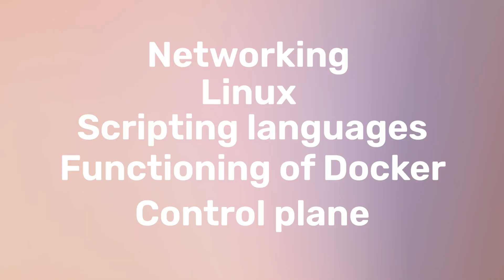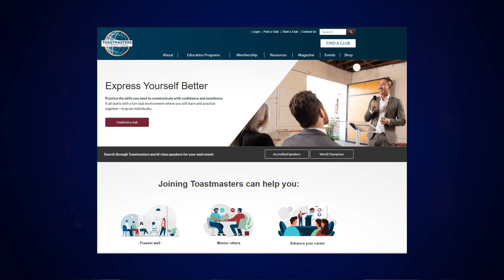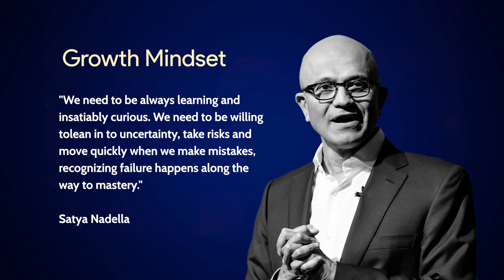2025 Tech Insights: What Satya Nadella Predicts for AI! (You Won't Believe This! )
2025 Tech Insights: What Satya Nadella Predicts for AI!   (You Won't Believe This! )

Timestamps 📌📌📍  :
( 0:25 ) :  Introduction
( 0:52 ) :  Sincere Request
( 1:23 ) :  Hot Take 1
( 4:51 ) :  Hot Take 2
( 8:00 ) :  Hot Take 3
( 9:43 ) :  Hot Take 4
( 11:35 ) : Hot Take 5
( 12:43 ) :  Hot Take 6
( 14:15 ) - Final Conclusion
( 16:15 ) : Mediocrity

🤝Podcast with Devops Experts : Practitioners of DevOps :-

🙋‍♂️ Who am I:
Savinder is an Associate VP - DevSecOps, SRE and AI across SDLC with Zensar Technologies.
He is based in Pune, India and is passionate about helping Enterprises solve business problems, based off technology solutions.

Savinder is a recognised figure in the DevOps space and has been speaking at leading industry events worldwide. He is a Global DevOps Ambassador with DevOps Institute and Continuous Delivery Foundation (CDF) Ambassador. He's also authored the widely popular "How do I build a career in DevOps? - A practical handbook to help you start or scale up your career in DevOps", and  "Spirituality & Success - A Guide to Using Spirituality for Success at Home and Work" which are available on Amazon worldwide.
how to learn ai fundamentals
how ai kills mediocrity
how to learn ai in 2025
ai vs ml 2025
how to learn ai as experienced guy
learn ai as beginner
2025 tech insights
ai automation in software industry
ai languages in 2025
artificial intelligence foundations
ai foundations 2024
ai python
ai data analytics
how to learn ai and machine learning